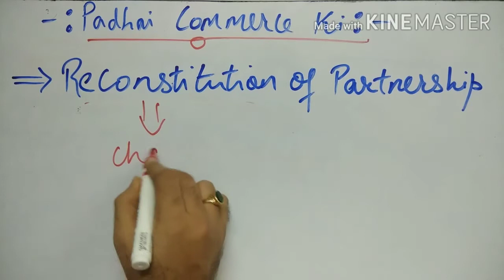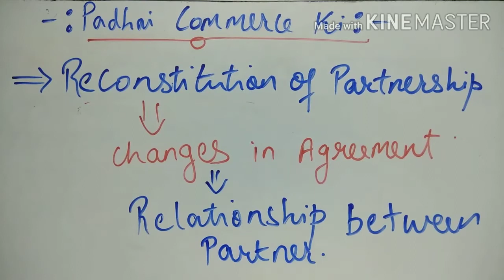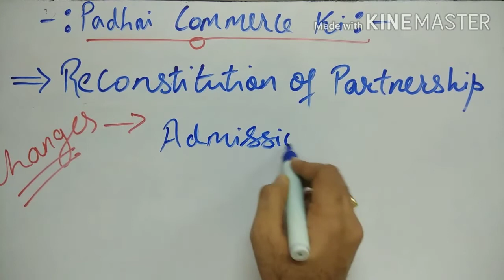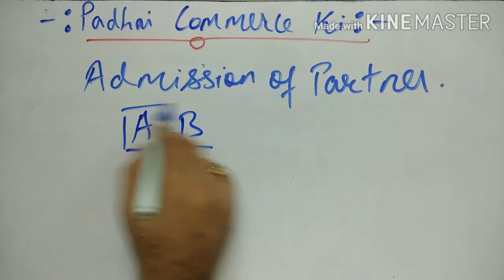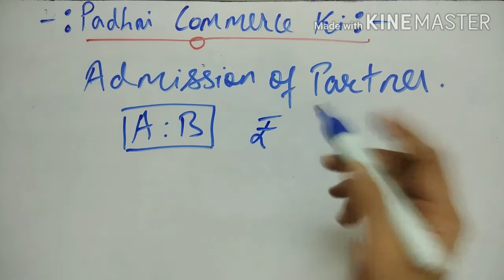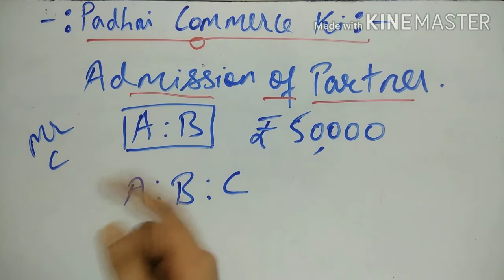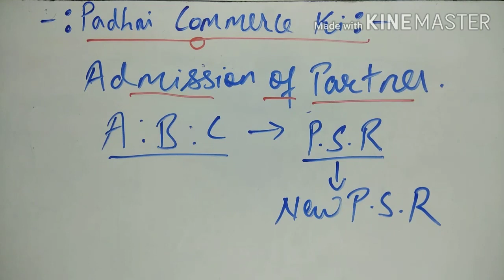Admission of Partner - Intro Part 1 I Forms OF Reconstitution I Admission OF Partner.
Padhai Commerce ki - is a conceptual learning channel is an educational and tutorial channel which help you to understand the Technical terms of your various subjects or course from Junior College level to Degree level

This Video Will help you to understand the basic concept of Reconstitution of Partnership firms and various Forms OF Reconstitution.

Thanks
Padhai Commerce Ki
Gopal B